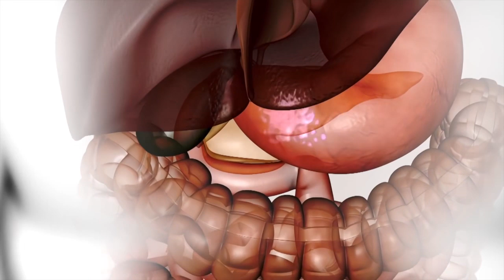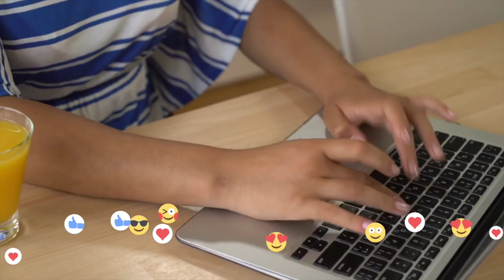Mais pourquoi je n'ai jamais su toutes ces choses incroyables sur le café ?!